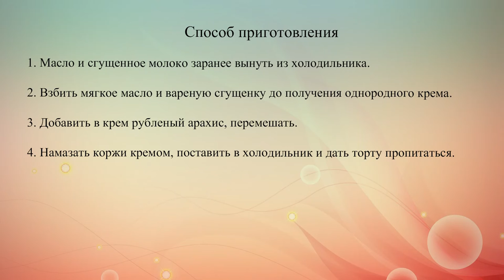Вафельный торт со сгущенкой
Торт из вафель с вареной сгущенкой – для многих это вкус детства. Возьми на заметку рецепт торта из вафель с добавлением сливочного масла и арахиса.